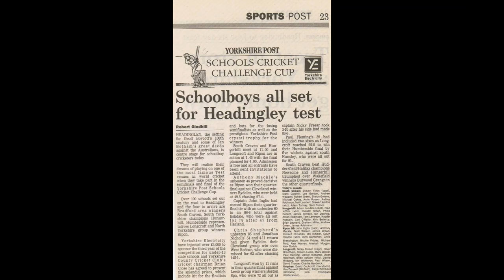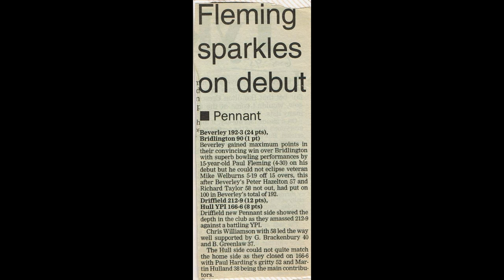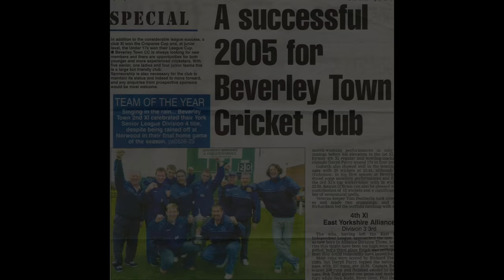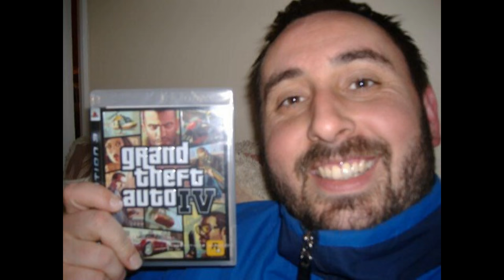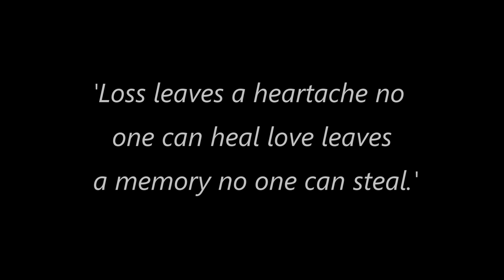Funeral Tribute Paul Fleming 02 March 2017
A tribute to Paul Fleming who passed away on 9th February 2017.